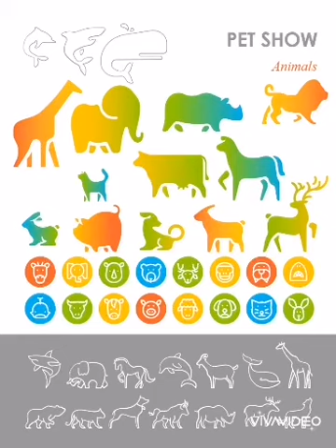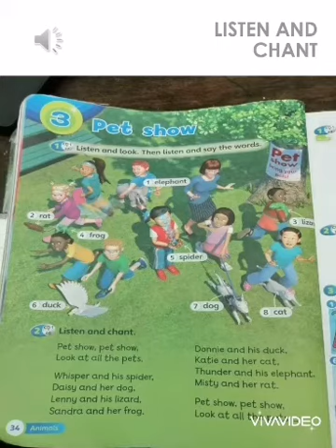Unit 3: chant